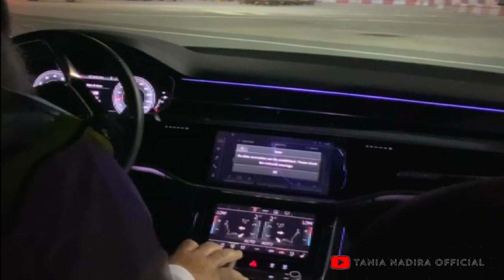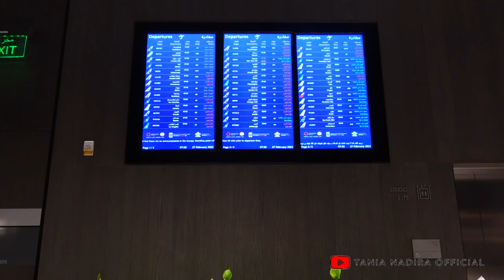SEDIH! PERTAMA KALINYA NINGGALIN SUAMI DAN ANAK-ANAK UNTUK WAKTU YANG LAMA, TANIA NADIRA HIJRAH?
Hi semuanya, di eps kali ini @TaniaNadiraOfficial akan sharing pengalaman saat melakukan perjalanan wisata religi kami ke Mesir, Yaman hingga Umrah.